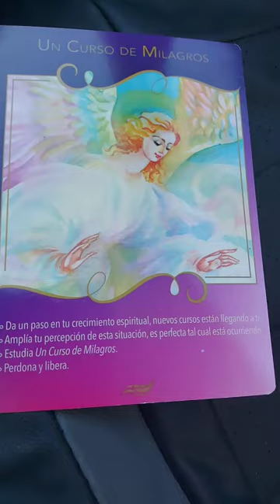un curso de milagros cambiando tu percepción.